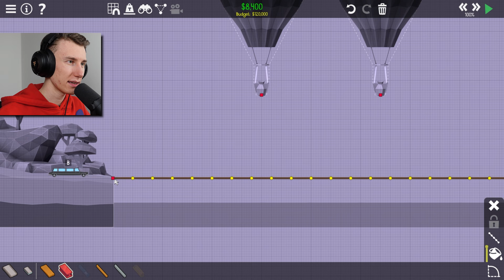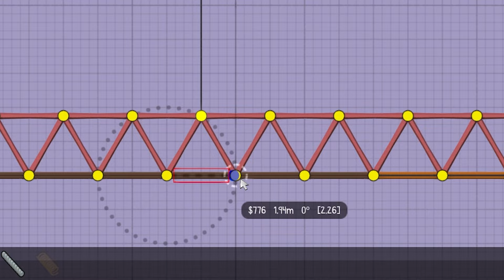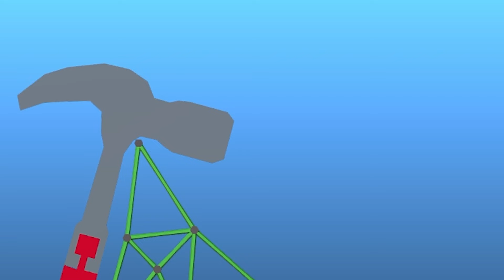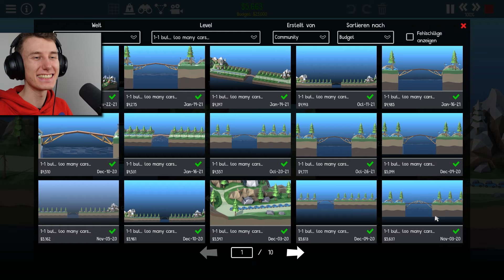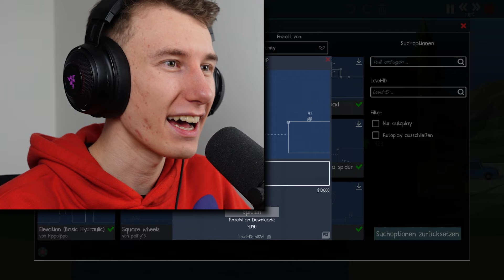Die 10 besten Level in Poly Bridge 2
Ich habe die 10 besten Poly Bridge Level gespielt :o

Mit diesen Programmen produziere ich meine Videos (Premiere Pro) und Thumbnails (Photoshop) mache*